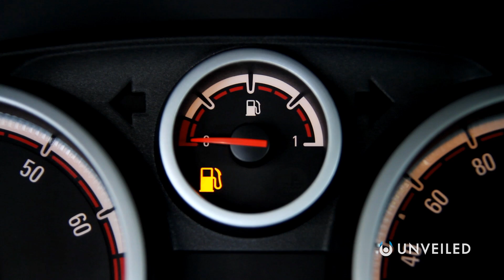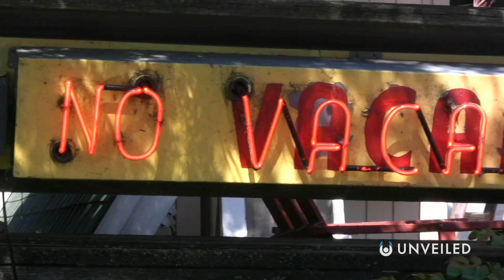Will Earth Reach Maximum Capacity? | Unveiled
The global population rose by 82 million people in 2018. But how many is too many? In this video, we take a look at predictions for when the Earth will officially be over-crowded. Some experts say it already is; Some say it will be in the next few years; Others argue that the planet will just go on adapting to its population, and humankind will develop new technology to cope with the rising numbers...